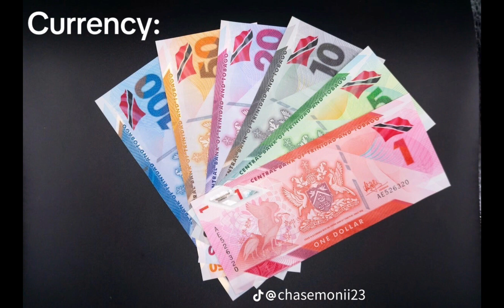Trinidad and Tobago 🇹🇹